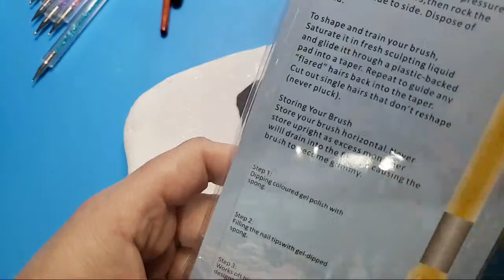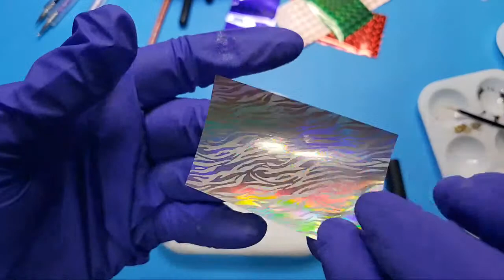Mushroom Madness | Rock Art